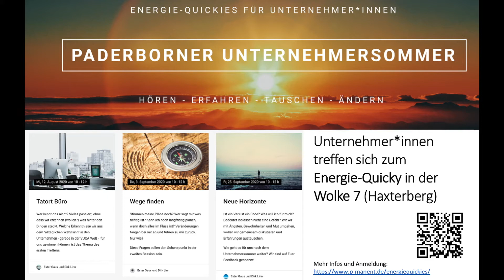Die Energie-Quickies. Folge 2: Motivation Büro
Ester Gaus und Dirk Linn wollen mit Euch frische Energien tanken. Wie das geht, was wir vor haben? Schaut rein! Macht mit!